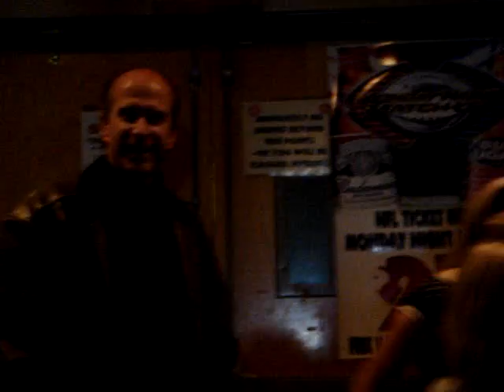Byron's Surprise 1